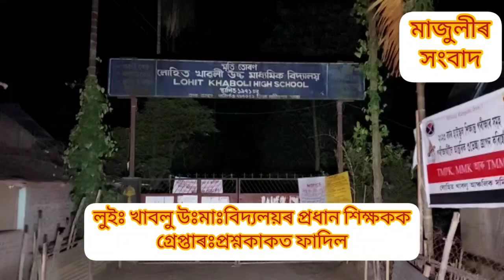মেট্ৰিকৰ বিজ্ঞানৰ প্ৰশ্নকাকত ফাদিল কাণ্ডৰ মূল অভিযুক্ত প্ৰধান শিক্ষক প্ৰনৱ দত্তক আটক আৰক্ষীৰ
:মেট্ৰিকৰ বিজ্ঞানৰ প্ৰশ্ন কাকত ফাদিলক লৈ অসম আৰক্ষীয়ে চলাই থকা অভিযানৰ মাজতে আজি লুইত খাবলু কাংৱং গাৱৰ পৰা সমগ্র কাণ্ডৰ মূল অভিযুক্ত প্ৰনৱ দত্তক আটক কৰে আৰক্ষীয়ে। লুইত খাবলু হাইস্কুলৰ প্ৰধান শিক্ষক তথা পৰীক্ষা কেন্দ্রৰ তত্বাবধায়ক প্ৰণৱ দত্তক আৰক্ষীয়ে ২ ঘন্টা মাৰাঠান জেৰাৰ অন্ততঃ আটক কৰে। কাংবং গাৱৰ অৱৰাম পেগুৰ  ঘৰত দীৰ্ঘ সময়ে অভিযান চলাই প্ৰনৱ দত্তক লখিমপুৰ আৰক্ষীয়ে আটক লখিমপুৰ থানালৈ লৈ যায়। প্ৰনৱ দত্তৰ ঘৰ লখিমপুৰ পথালি পাহাৰত বুলি জানিব পৰা গৈছে।